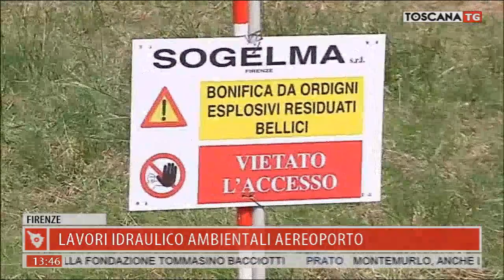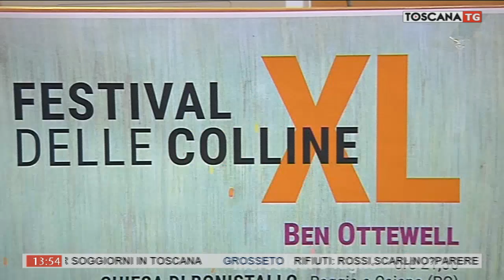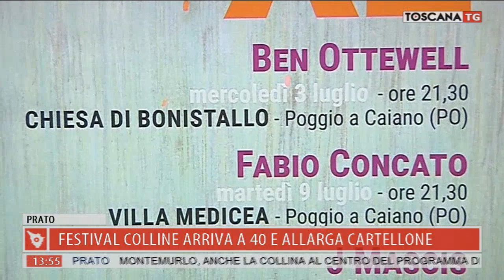2019-05-14 TG MERIDIANO